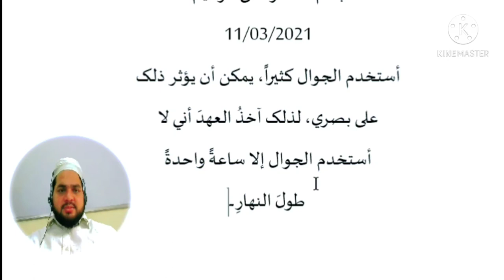Chapter 12, Diary in Arabic مذکرہ عربی مضمون نگاری سیکھیں